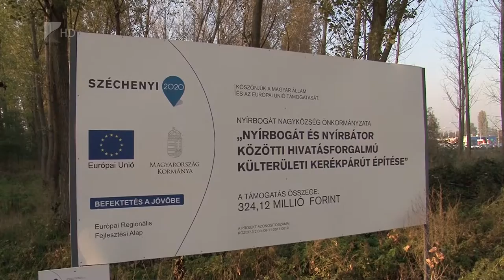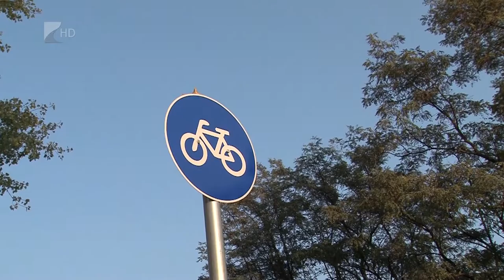Biztonságban két keréken - Kölcsey Tv